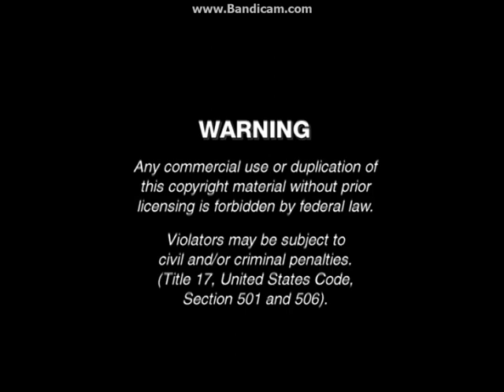Opening To Clifford The BIG RED Dog:Clifford Tries His Best! & Clifford's Schoolhouse 2005 DVD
Here Is The Opening To Opening To Clifford The BIG RED Dog:Clifford Tries His Best! & Clifford's Schoolhouse 2005 DVD And Here Are The Order:
1.FBI Warning Screen
2.Lions Gate Home Entertainment Logo
3.Family Home Entertainment Kids Logo (FHE Kids)
4.Scholastic Logo
5.DVD Parental Controls Screen